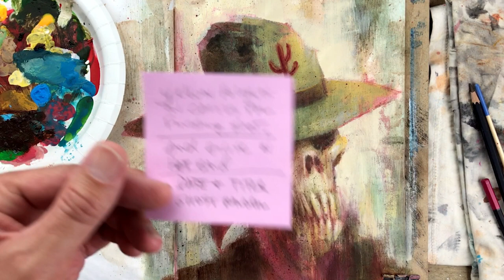GHOST RANGER! (No Time To Draw) Painting & Drawing Ideas and Inspiration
I’ve got no time to draw! I’m too busy to draw! What?! No way! Well then, PAINT something instead today! That’s a lot of exclamation points!!! Plus, that last part rhymed! WOOOoooooHOOoooooooo…!

Strathmore Hardbound Sketchbook Journal
Winsor & Newton Series 7 Sable Brush #3
Speedball Super Black Ink

🎶 Music: (Youtube Music Library) Disco Climax by An Jone - Clang by Yung Logos - No Favours and You Should by Patrick Patrikios - We'll Meet Again by Jeremy Blake - Man by Rondo Brothers